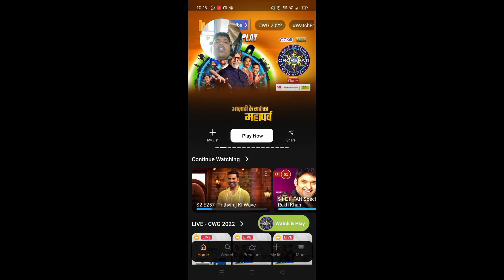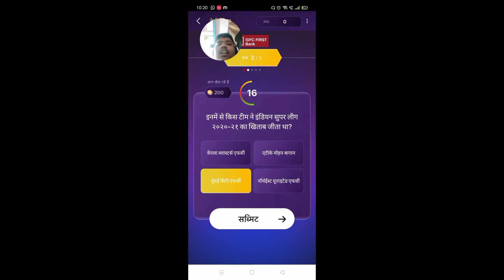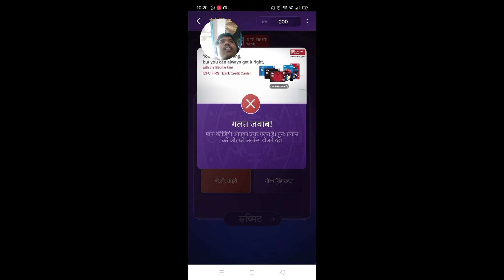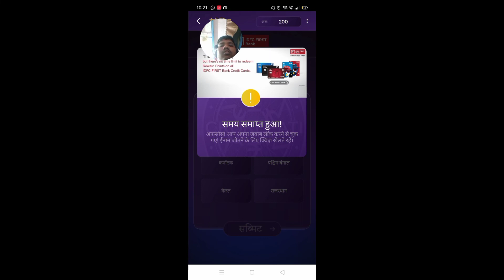KBC session 14| 7 August 2022| Daily quiz | correct answers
kbc season 14 daily quiz correct answer and explanation,
kbc season 14 daily quiz correct answer and rationale,
kbc session 14 daily quiz correct answer audio,
kbc session 14 daily quiz correct answer and question,
kbc season 14 daily quiz correct answer below,
kbc session 14 daily quiz correct answer behind the scenes